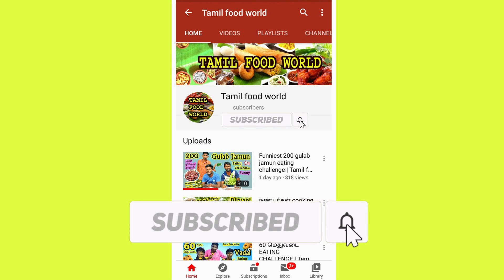3 KG முட்டை பிரியாணி EATING CHALLENGE | TAMIL FOOD WORLD | FOOD CHALLENGE INDIA | BIRYANI EATING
Welcome Friends

This Video : 3 KG Egg Biryani Eating Challenge
                 Egg biryani eating competition | EGG BIRYANI EATING.

Participants in : Anbu - Ranjith.
Thanks for : Anbu - Mathavan.

Challenge and Review ...
Any Details Contact
Whatsapp or Call : Anish - 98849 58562
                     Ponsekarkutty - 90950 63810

Ramzan Special 6 KG முட்டை பிரியாணி Eating Competition in Tirunelveli pasanga